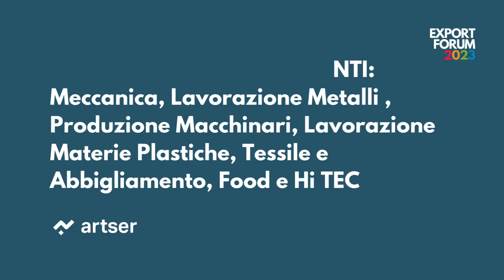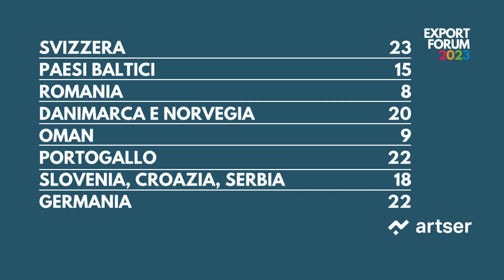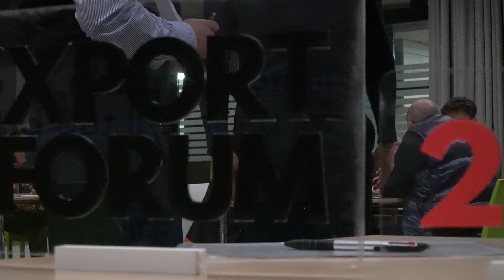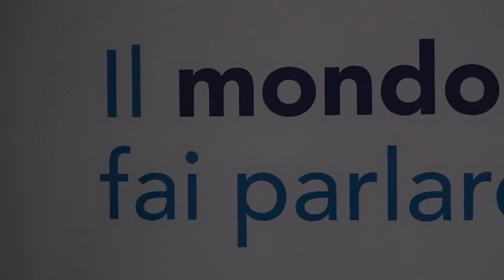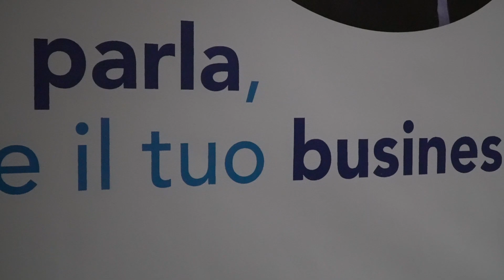Export Forum/3 - Il bilancio finale: ecco la strategia perfetta per l'export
Questo è il terzo di tre video realizzati per raccontare l'Export Forum, una due giorni in programma il 22 e 23 novembre 2023 a Gallarate promossa da Artser per far incontrare direttamente i rappresentanti di otto aree geografiche o Paesi con gli imprenditori interessati a espandersi all'estero. Un modo per superare la logica del B2B e per aprire a opportunità molto più  ampie di espansione. In questo video Jacopo Brioschi, coordinatore area innovazione e sviluppo Artser e Matteo Campari, export specialist di Artser, tirano le somme. La voglia di export c'è ma ci sono modalità che rendono il grande passo più semplice

Vuoi scoprire i nostri racconti d'impresa o le storie di economia reale?